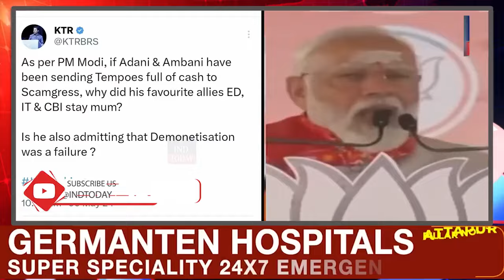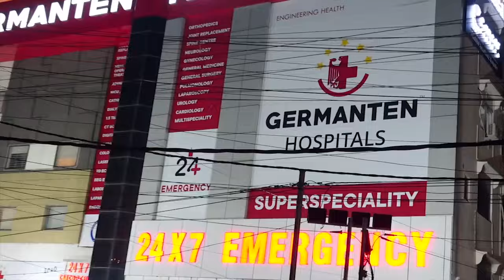Hyderabad Evening News Bulletin - Latest News from Hyderabad